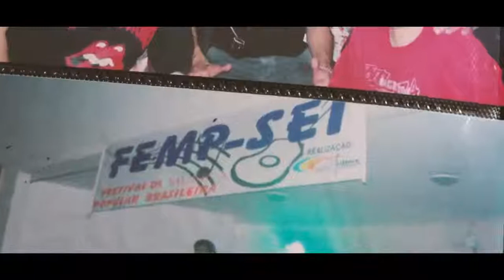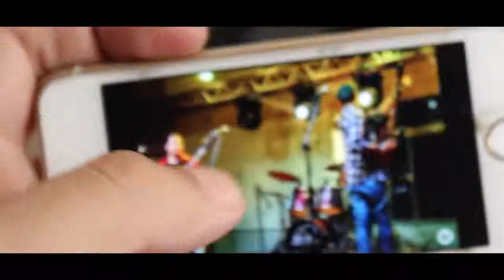Beija Flor Noturno - Um Retrospecto Da Banda Por Imagens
O ontem e o hoje de meninos sonhadores que só querem fazer seu rock n roll para alegrar o mundo. MUITO GRATO a todos que já fizeram e fazem parte desse sonho!!! RRRROCK!!

Imagem e ediçao: Higor Caldeira